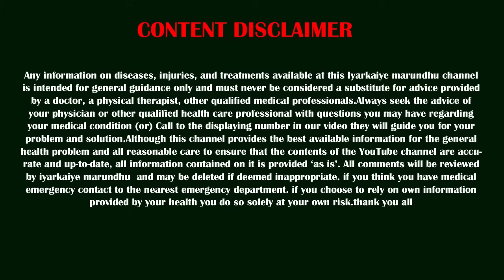1 மாதம் மட்டும் இப்படி செய்யுங்க சர்க்கரை வியாதி கட்டுக்குள் வரும் | இயற்கையே மருந்து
Helo Friends Welcome to Iyarkaiye Marundhu channel, watch our latest updated video of health care and home remedies, in this video i am going to talk about the sugar diabetes causes and natural treatments, watch the video fully and subscribe for more